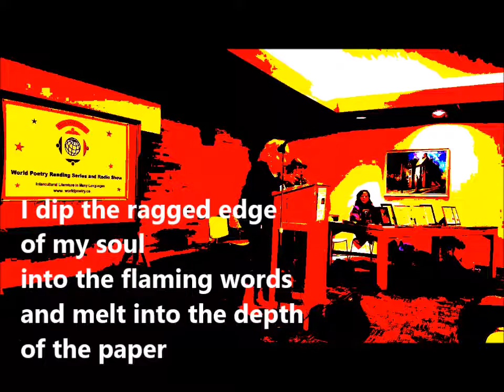White Doves That Lay Sleeping (unmasked) © Candice James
Candice James is Poet Laureate Emerita, City of New Westminster, BC CANADA